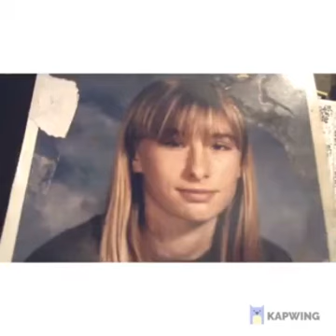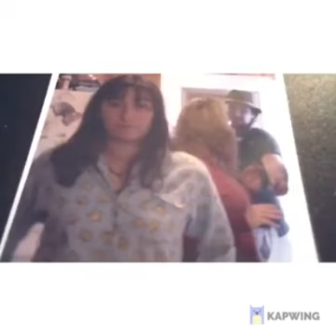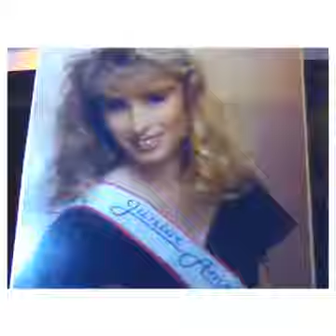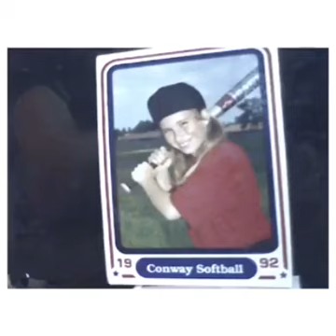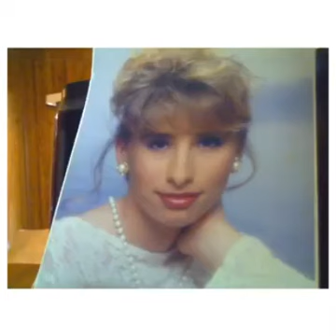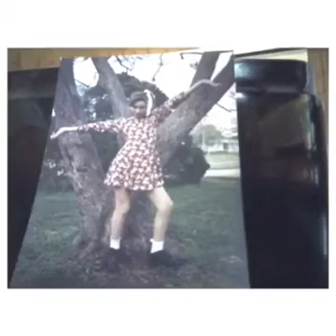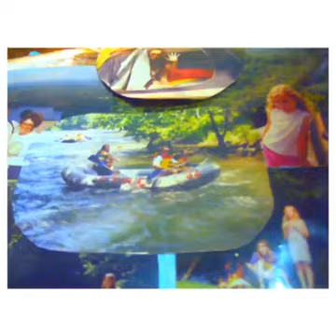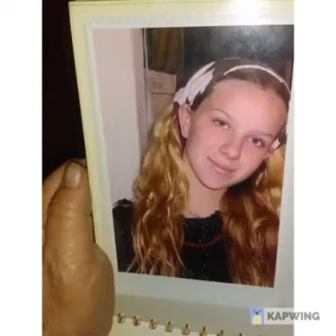RIP TACITAS FUNERAL TRIBUTE #2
"It has been incredibly emotional to work on this, and especially to watch it. I feel that by doing it, we not only faced some of our biggest fears, but it enabled us to use our Heart to Share some Love to people that need it.